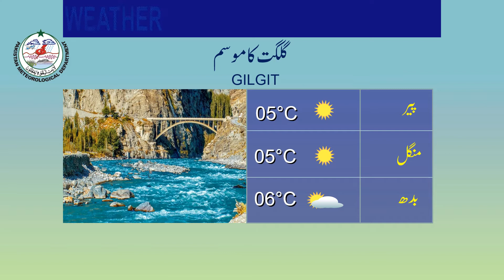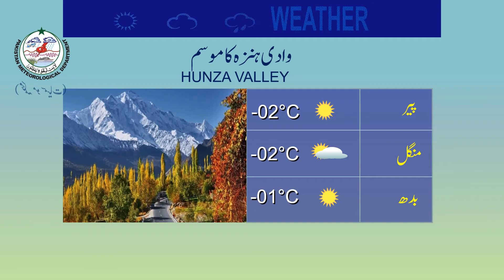Weather update for Tourists | 23-02-2020